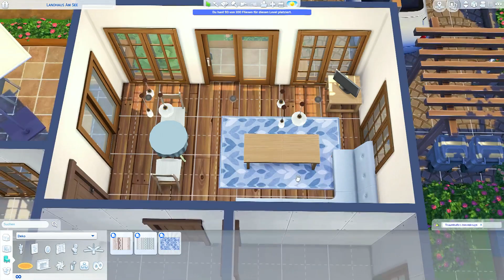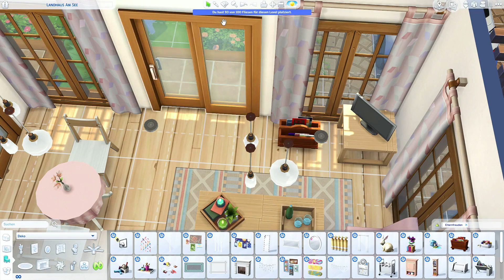SIMS 4 TINY SUMMER HOUSE 🌞 no CC Speed Build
here is my new Sims 4 Speed Build Video
this time i will show you a Tiny Summer House
no CC has been used have fun

hier ist neues Die Sims 4 Speed Build Video
dieses mal werde ich Euch ein Tiny Sommer Haus
kein CC wurde benutzt Viel Spaß und Danke

vergesst nicht die Glocke zu aktivieren, damit ihr keines meiner videos verpasst Danke
i hope you have a great time at my Youtube channel
Ich hoffe, Ihr habt eine tolle Zeit hier bei meinem Kanal